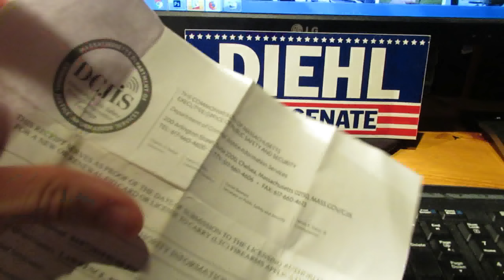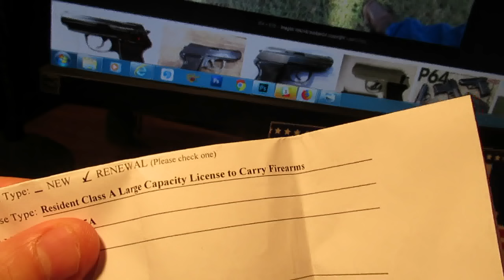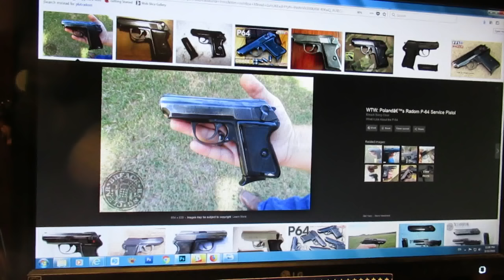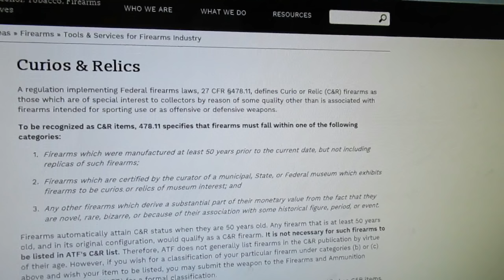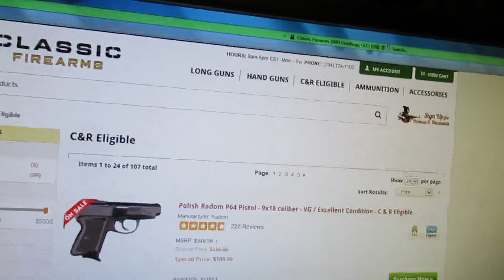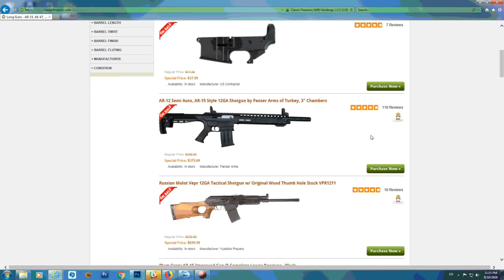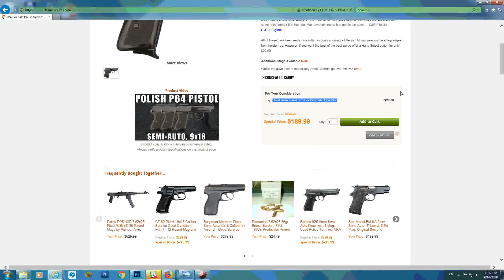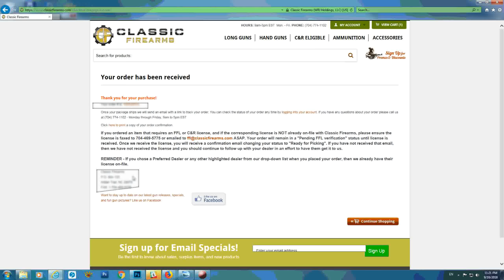Покупка Radom P64